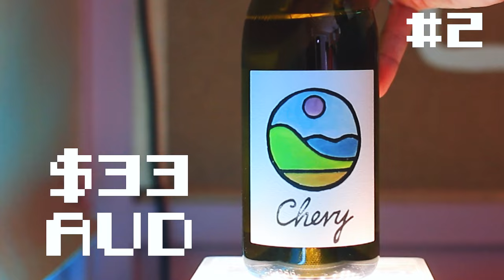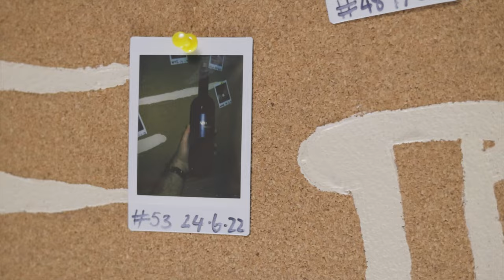It's Not Fine Wine Time.... | Blind Wine Reviews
On this weeks episode of Blind Wine Reviews the fellas are dropped into a line-up that Noah isn't 100% happy with. 🤬

We filmed this one after a long day of wine tasting so the fellas got a bit more rowdy than usual, mistakes were made, wines were had & good times prevailed!!

TIMESTAMPS
00:00 - Introduction!
00:49 - Wine #1: Yetti and the Kokonut Fruit Basket White Blend 2021
02:23 - Wine #2: Les Fruits Chevy Chardonnay / Sauvignon Blanc 2021
03:55 - Wine #3: Tenuta Fessina Erse Rosato 2020
05:15 - Wine #4: Philippe Chevarin Les Alouettes Sauvignon / Melon Blanc 2019
06:39 - Wine #5: Leeona Bianco 2020
07:58 - Wine #6: Nando Rebula Blue Label Ribolla Giallo 2019
09:12 - Group Chat!
18:47 - Wine Of The Week!

BUY THE WINES:
Wine #1 - Yetti and the Kokonut Fruit Basket White Blend 2021

Wine #4 - Philippe Chevarin Les Alouettes Sauvignon / Melon Blanc 2019